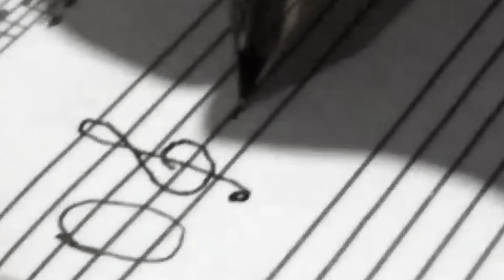Is this love(piano ver.) - KIM TAE HWAN, PARK SE JUN MV.